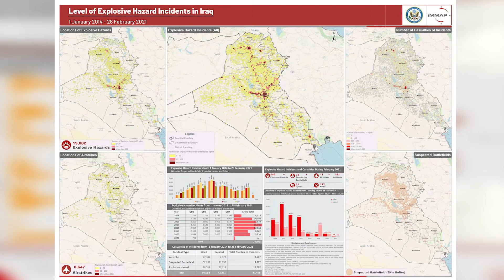International Day for Mine Awareness - IMAD2021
Today, on April 4th, we observe the International Day for Mine Awareness and Assistance in Mine Action to highlight the deadly threat of explosive ordnance contamination that affects more than 60 countries and territories around the world.💣🏴‍☠️

Vulnerable populations still suffer the consequences of armed conflicts years after they have ended. Explosive ordnances impact the lives of individuals indiscriminately while lying silently in the ground decades after the war has ended, waiting to be detonated.

Spread the word by joining this global campaign and follow the four simple steps to make your voice heard.